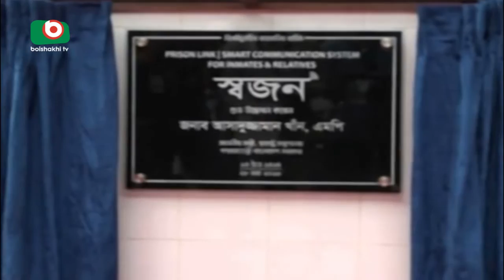আত্মীয়দের সাথে ফোনে কথা বলার সুযোগ পেলো কারাবন্দীরা | Tangail Home Minister | Moumita | 28Mar18